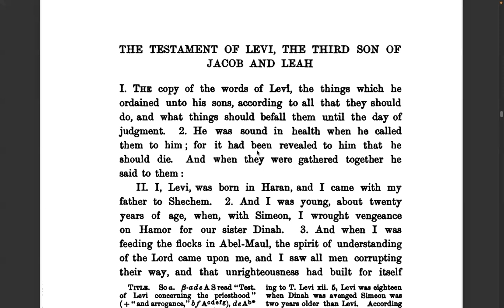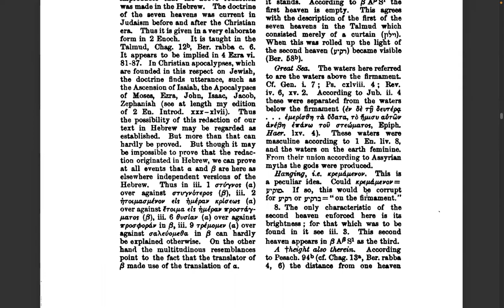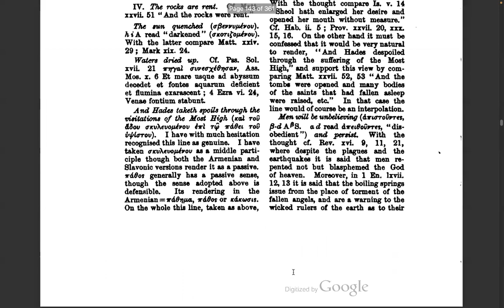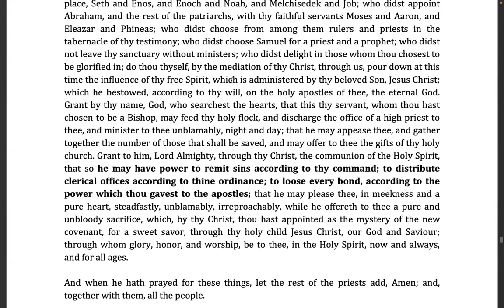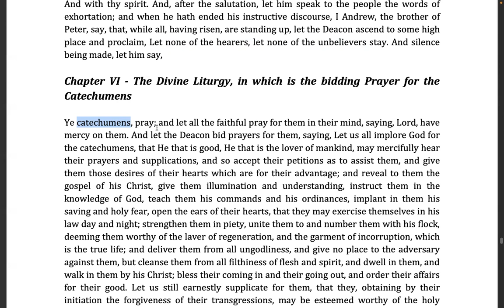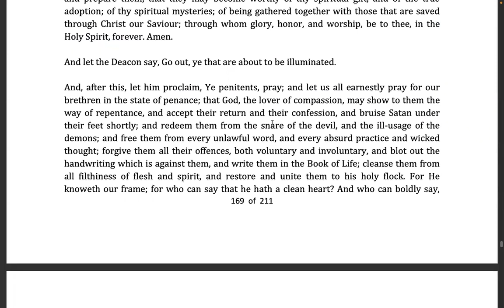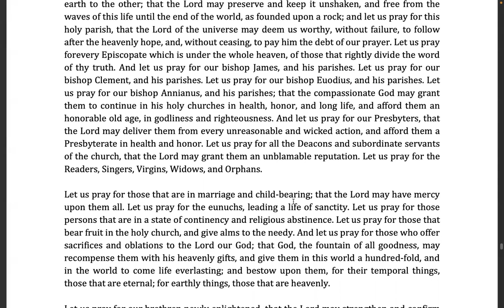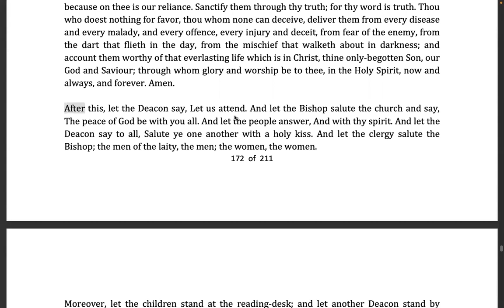Shabbat Study on Prayer.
Shalom everyone. This Shabbat, at the prompting of conversation before we got started, we decided to go over sample prayers in Scripture, or Inspired Texts. We started with the prayer of Luy (Levi) from his testament, then went to the sample prayers for the assemblies from the Apostolic Constitutions.

Ab willing, next week we will finish those and also cover the prayer of Abraham from Yobelim, of Yahushua in the Besorah of Yahuchanan, and perhaps a few more.

The intent is to see how and what the Righteous pray through time, to copy them.